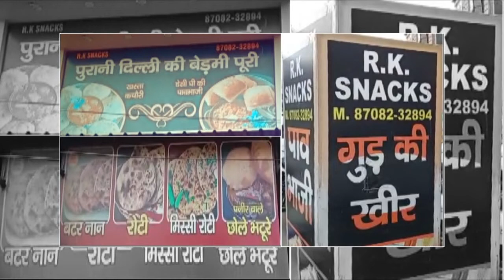देवर ने विधवा भाभी को गोली मारकर किया घायल